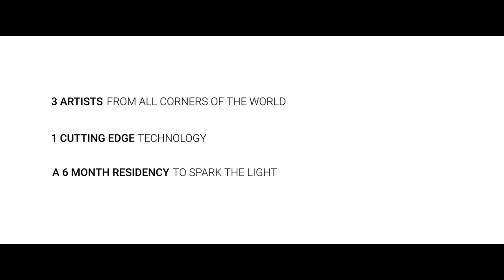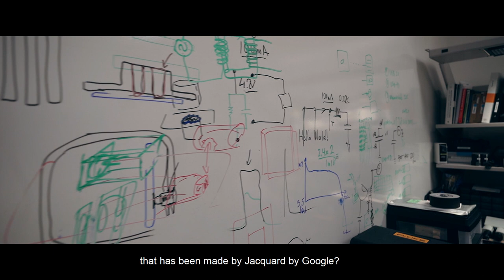Jacquard x Google Arts & Culture x Mobilier National: Please Touch the Thread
Last year, Google Arts & Culture and Jacquard by Google launched the first artist-in-residency program with the goal of exploring synergies between technology, art, and fashion at Google Arts and Culture Lab in Paris. Curated by extraordinary Pamela Golbin, the program enabled three artists to conceive of and create works that explored textiles, connectivity, and creativity over the course of a five month residency.

Production: ATLAS V
Filming: Leo Cannone
Special thanks to Mobilier national

About Jacquard™ by Google
Jacquard™ by Google is an advanced technology that seamlessly integrates new digital services and experiences into everyday things. With Jacquard Technology, familiar objects can become interfaces to bridge the physical and digital worlds. Brands are now able to enhance their products with a layer of interactivity, creating a new generation of connected products.